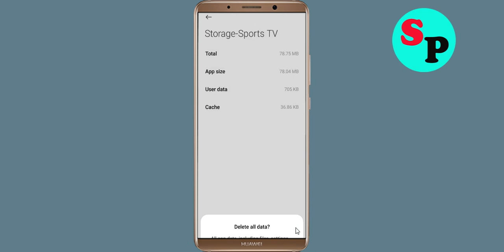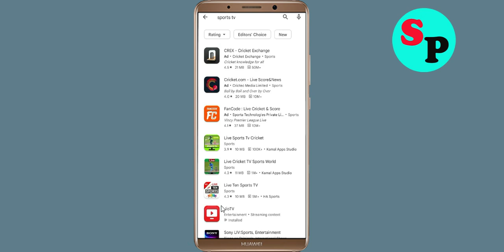How To Fix LaLiga Sports TV App Oops Something Went Wrong Please Try Again Later Error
Hello Friends in this video,  i will show you how to Fix LaLiga Sports TV App Oops Something Went Wrong Error Please Try Again Later or Fix LaLiga Sports TV App Retry Problem. If you are facing same problem in your android mobile then it will help you a lot.

b). Confirm if the LaLiga Sports TV App Server Is Working or not. ...
c). Login Through LaLiga Sports TV App and clear cache and clear data. ...
d). Uninstall then Reinstall the LaLiga Sports TV App from google playstore. ..